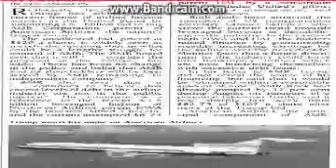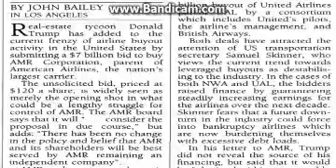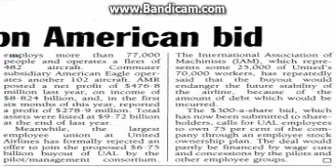Trump Name On "United Airlines" 1989 ;o Buy Stocks When They Are Low 2017